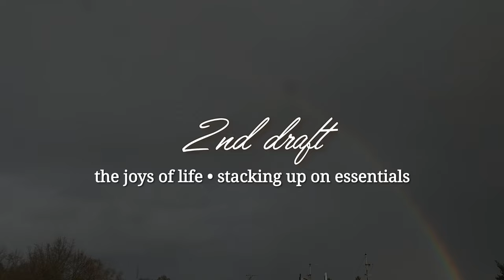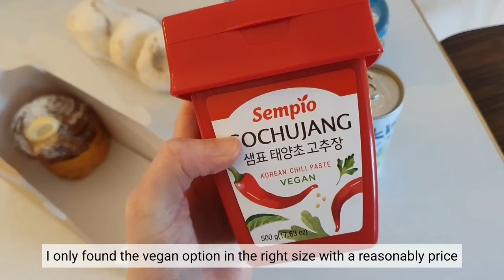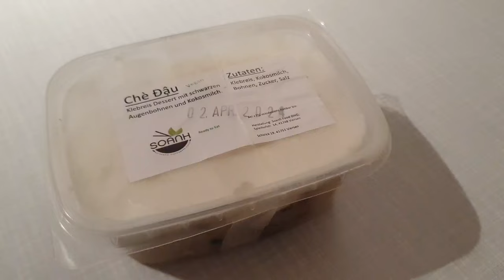Slow living lifestyle in the city | buying in bulk, saving money in times of inflation - silent vlog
My life rotates around enjoying my free time, but trying to save money as well in times of inflation. In Germany, as in a lot of countries, inflation is an issue for a while now, so I started to change a few things here and there, to live more consciously and frugal.

0:00 - Intro
0:22 - Stocking up on essentials - groceries
1:30 - Eating a stawberry-rhubarb Croiffin and drinking tangering flower tea from Jeju, Korea
4:19 - Saving money by buying in bulk when it's on sale
5:01 - Cooking a dish from south Germany: Cheese Spätzle / Käsespätzle